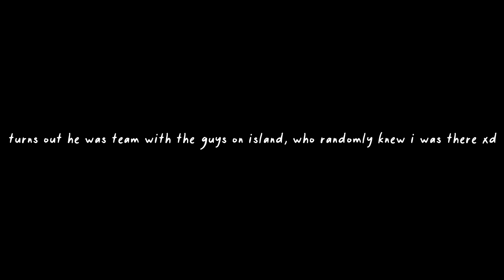Controlling Oil Rig made me a FORTUNE as a SOLO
Today im back with another Rust solo video, in this video i went back to Oil Rig and made it my new home.. Lots of crazy solo fights vs other people on oil rig... Just watch and see!

 Epidemic Sounds